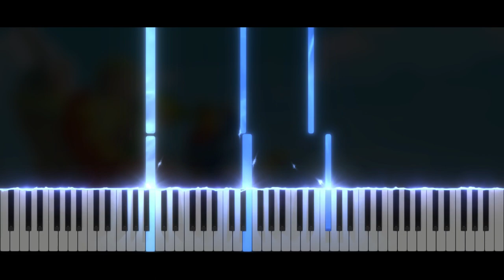The Legend Of Zelda Phantom Hourglass - Ocean King's Theme | Piano Tutorial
Take care ❤️

Softwares used :
- 🎵 FL Studio
- 🎹 SeeMusic Visualizer
- ❤️ Cinema4D
- 🎬 Vegas Pro
- 🖼️ Photoshop

Time code :
00:00 Intro
00:06 Musique